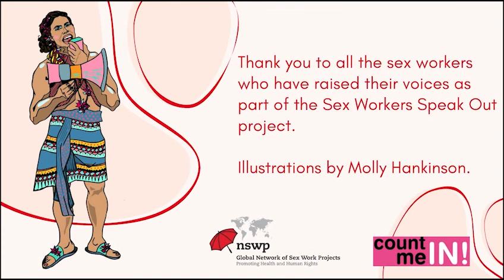Sex Workers Speak Out: Rajeshwari, Nepal